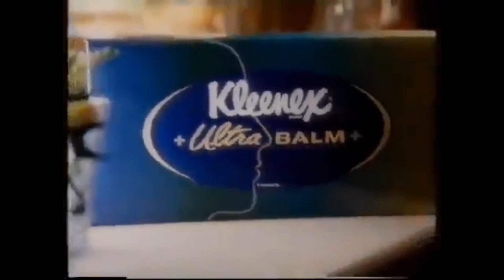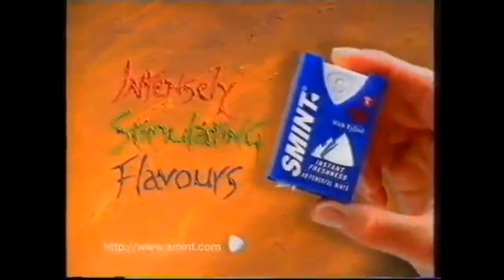British TV Adverts, February 2nd 1998